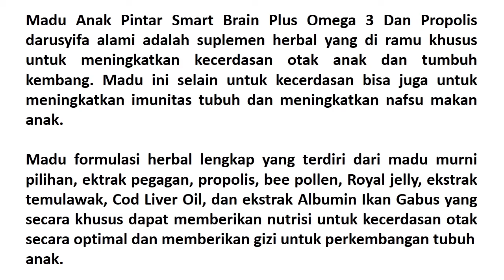AGEN 081288037603 MADU SMART BRAIN MEMPERBAIKI GIZI BURUK PADA ANAK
Agen Madu Smart Brain Memperbaiki Gizi Buruk Pada Anak, Ramuan Memperbaiki Gizi Buruk Pada Anak Di Indonesia, Cara Mengatasi Gizi Buruk Pada Orang Dewasa, Vitamin Untuk Anak Kurang Gizi, Solusi Gizi Buruk,  Penyebab Gizi Buruk Pada Bayi, Cara Mengatasi Gizi Buruk Di Indonesia, Ciri2 Anak Kurang Gizi, Artikel Cara Mengatasi Kekurangan Gizi, Makanan Untuk Anak Kurang Gizi

Madu Anak Pintar Smart Brain Plus Omega 3 Dan Propolis darusyifa alami adalah suplemen herbal yang di ramu khusus untuk meningkatkan kecerdasan otak anak dan tumbuh kembang. Madu ini selain untuk kecerdasan bisa juga untuk meningkatkan imunitas tubuh dan meningkatkan nafsu makan anak.

Madu formulasi herbal lengkap yang terdiri dari madu murni pilihan, ektrak pegagan, propolis, bee pollen, Royal jelly, ekstrak temulawak, Cod Liver Oil, dan ekstrak Albumin Ikan Gabus yang secara khusus dapat memberikan nutrisi untuk kecerdasan otak secara optimal dan memberikan gizi untuk perkembangan tubuh
anak.

Manfaat & Khasiat Madu Smart Brain :
- Meningkatkan nutrisi kecerdasan otak anak
- Meningkatkan nafsu makan & berat badan anak
- Memperbaiki gizi buruk pada bayi dan anak
- Meningkatkan daya tahan tubuh agar tidak gampang sakit
- Pendamping terapi anak penderita autis
- Sebagai pendamping obat flek / TBC
- Pemercepat penyembuhan semua penyakit pada anak, temasuk diantaranya : menurunkan demam dan panas tinggi
- Melancarkan pencernaan
- Mencegah kejang-kejang
- Menyembuhkan batuk, pilek dan radang, amandel
- Sariawan, asma, cacingan, sembelit, dll.

Komposisi :
- Madu Murni
- Propolis
- Ekstrak Pegagan
- Ekstrak Temulawak
- Ekstrak Albumin Ikan Gabus
- Bee Pollen
- Royal Jelly

Anjuran Pemakaian :
- 1 Tahun - 3 Tahun : 1 sdm 2 x sehari
- 4 Tahun - 12 Tahun : 1 - 2 sdm 3 x sehari
- Bisa di campurkan dengan air putih

Netto /- 125ml
Diproduksi oleh CV. GAN
Didistribusikan oleh CV. Darusyifa Alami

Info Lebih Lanjut Dan Pemenasan:

Toko Gudang Grosir Herbal (GGH), Jalan Bangka 2 No. 37 (Disamping Toko Ikhlas Mainan), Pela Mampang, Mampang Prapatan, Jakarta Selatan 12720, WA 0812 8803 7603